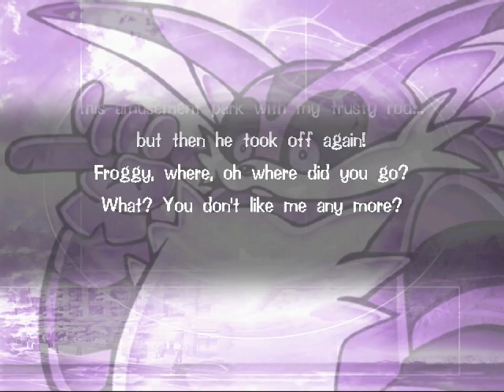All the Sonics - 306 - when water became ice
never return to forget what he is burning in that night of fear

14:00 ICECAP

the first half of this video is honestly a pretty accurate reproduction of how it was like playing this game for the first time as an idiot child